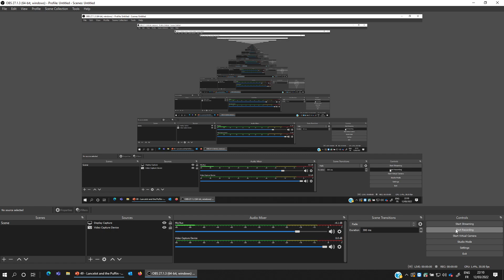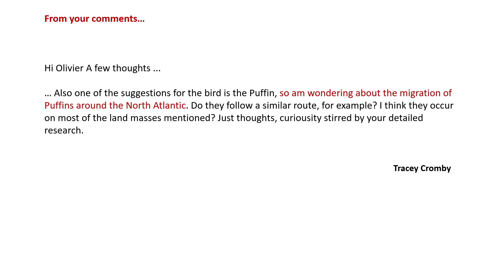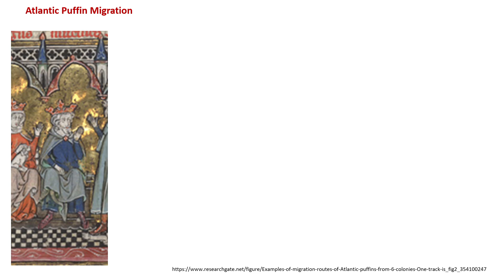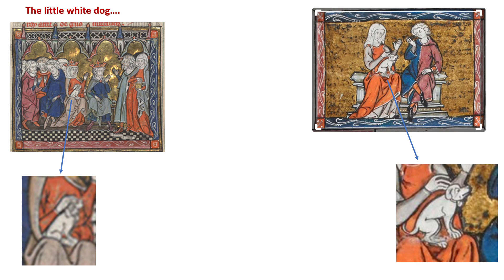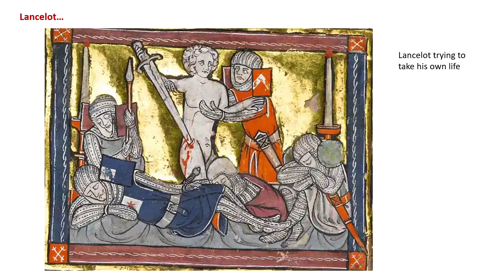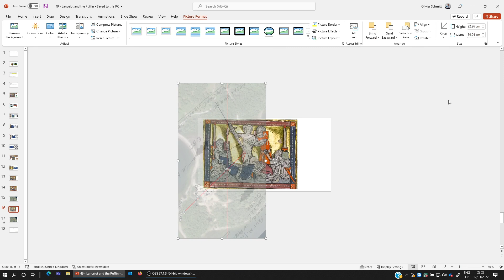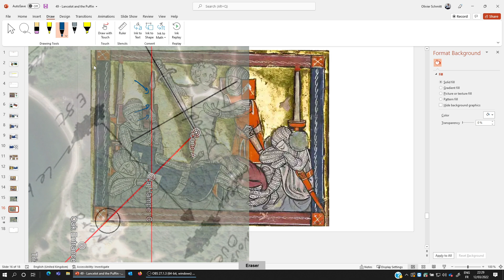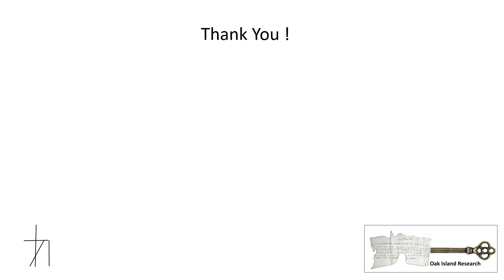49 - OAK ISLAND - LANCELOT AND THE PUFFIN… THE HAMPE IS CONFIRMED !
Puffins leading us to Mahone bay and Lancelot leading us to the Hampe.

Funny: Lancelot name contains "Lance", which is a synonym for "Hampe" in French.
Phonetically, "Lot" is the same as l'eau which means "water"
The HAMPE FOR THE WATER ?